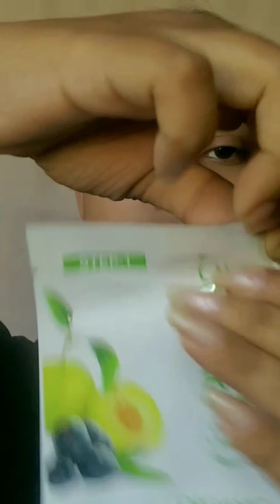FACIAL at home 😍 my first video 🥺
Organic Harvest Brightening Facial Kit: Kakadu Plum & Acai Berry | Pack of 5 Sachets | Facial Kit for Glowing Skin | 100% American Certified Organic, Sulphate & Paraben Free -50gm

facial kit 5 in 1
how to do facial at home
self skincare
bright skin at home
parlour like facial at home